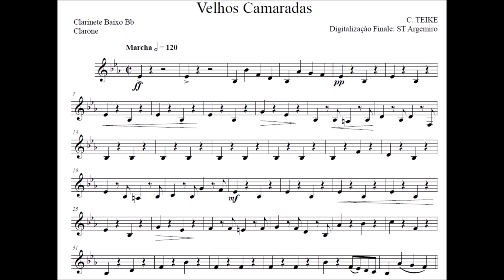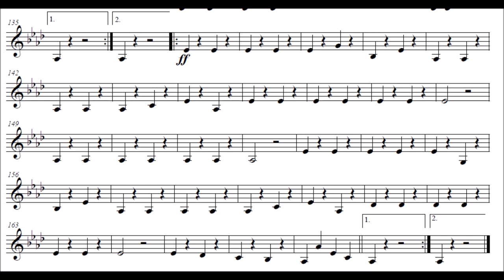Alte Kameraden (Velhos Camaradas) - Clarinete Baixo Bb (Clarone)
Compositor: Carl Teike
Formação: Banda de Música
Gênero: Dobrado

Outros vídeos com partituras para Clarinete Baixo Bb (Clarone)

Equipe do Portal Brasil Sonoro